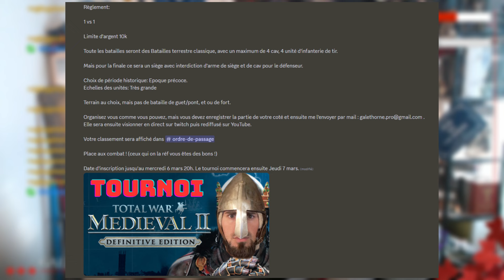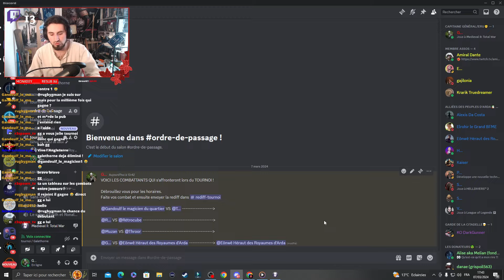TOURNOI - Galethorne vs Eönwë Héraut des Royaumes d'Arda | Quarts de Finale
Je vous présente le premier tournoi que j'organise sur Medieval 2 Total War.

Aujourd'hui c'est Galethorne vs Eönwë Héraut des Royaumes d'Arda qui s'affrontent pour une place en demi finale.

Règlement:

1 vs 1

Limite d'argent 10k

Choix de période historique: Epoque précoce.
Echelles des unités: Très grande

Terrain au choix, mais pas de bataille de guet/pont, et ou de fort.

Toute les batailles seront des Batailles terrestre classique, avec un maximum de 4 cav, 4 unité d'infanterie de tir.

Mais pour la finale ce sera un siège avec interdiction d'arme de siège et de cav pour le défenseur mais il aura la possibilité d'avoir 6 unité d'infanterie de tir.
Château avec tour nv1, max un beffroi, un bélier et 3 échelles, 2 unités d'artillerie max.

▼ Plus d’infos ▼

Ou en me suivant sur mes autres réseaux !

Musique de Scott Buckley
Juggernaut